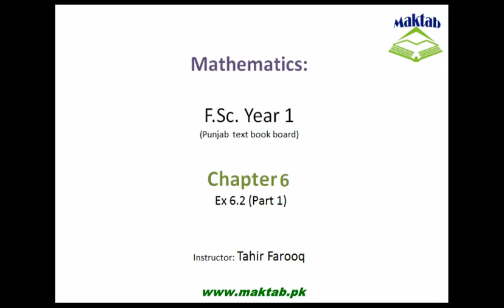FSc Math Book1, CH 6, LEC 4: Ex 6.2 (Part 1)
This video lecture is from Sequences and Series (F.Sc first year Mathematics) covers solution of exercise no 6.2 in which question related to arithmetic sequences are solved .How we can find all the terms of a sequence if we know the first term and common difference between the terms is covered in it. Find more e-learning material and educational video lectures in Urdu at maktab.pk. These videos are free to use for promotional and commercial purpose by keeping the credits to Maktab.